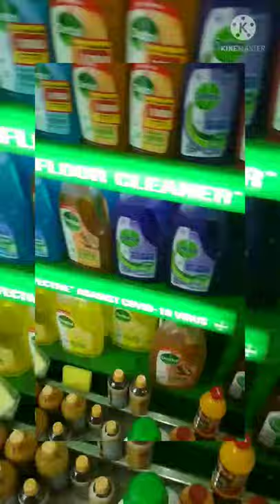grocery shopping madihaqadeervlogs